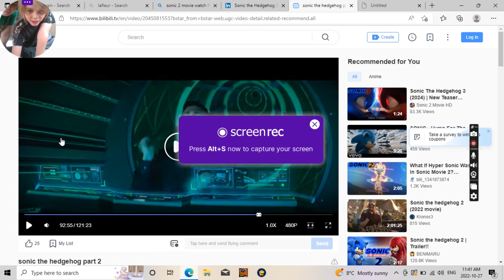sonic reacts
bruh dis will be crazy ever since im 5